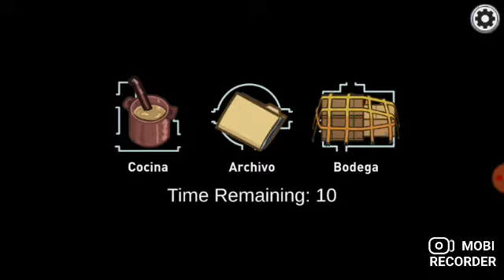amoug us parte 3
en esta partida e jugado archip y fue muy rara🤔🤔